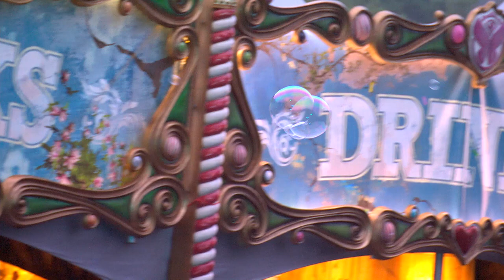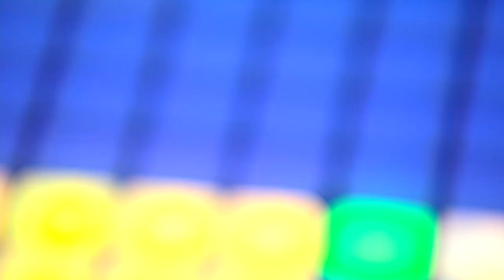Tomorrowland 2015 | Gaiser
TomorrowWorld USA (September 25-26-27, 2015)
Tomorrowland Brasil (April 21-22-23, 2016)
Tomorrowland Belgium